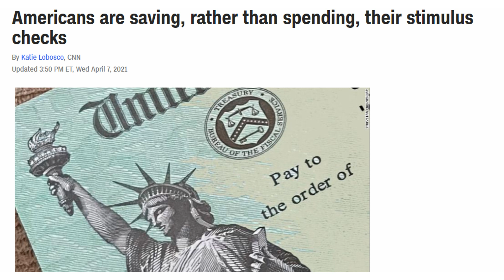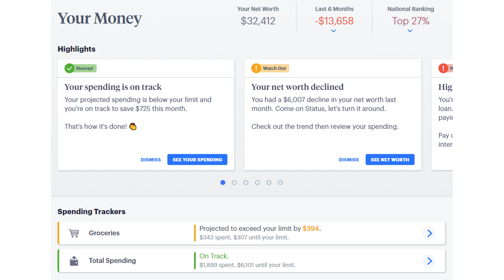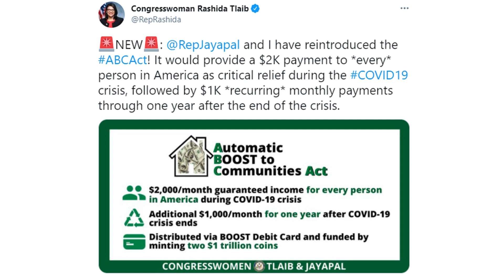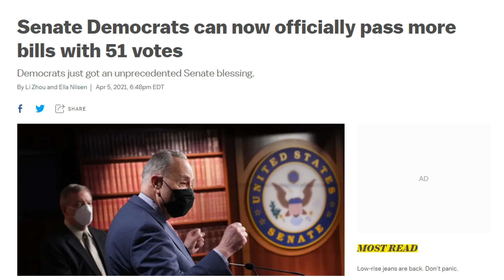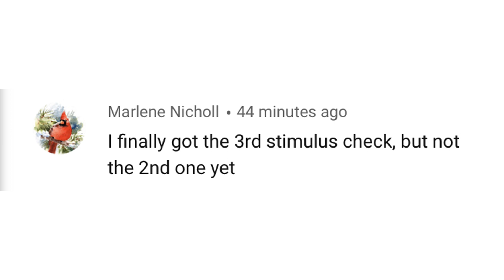$1400 THIRD STIMULUS CHECK UPDATE | APRIL 8 UPDATE FOR 3RD AND FOURTH STIMULUS CHECK (SSI, SSDI)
This is your $1400 third stimulus check update for April 8 for the 3rd stimulus check and fourth stimulus check (ssi and ssdi). In this $1400 third and fourth stimulus check update, I discuss the $1400 third stimulus check, timeline of receiving the payment, the fourth stimulus check, and other stimulus proposals.